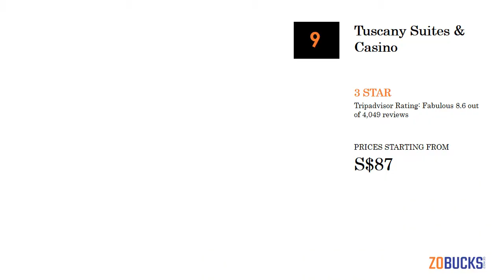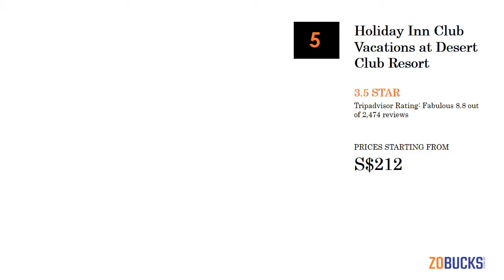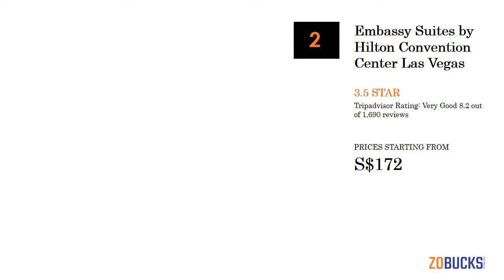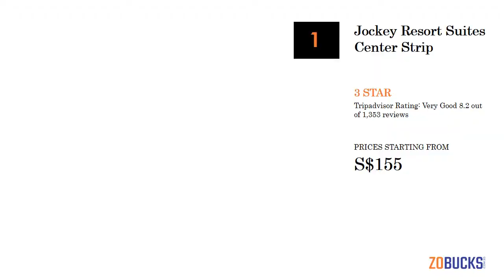10 Best 3 Star Hotels in Las Vegas - 2018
10 BEST 3 STAR HOTEL DEALS IN LAS VEGAS

Here is The List of 10 Best Hotels in Las Vegas

10 Best 3 Star Hotels in Las Vegas
1. Hilton Grand Vacations on the Las Vegas Strip - 3.5 Star
Best Features of Hilton Grand Vacations on the Las Vegas Strip are highlighted below:
- 1239 smoke-free guestrooms
- 2 bars/lounges
- Full-service spa
- Outdoor pool
- Breakfast available
- WiFi in the lobby
- Fitness center

10 Best 3 Star Hotels in Las Vegas
2. Tuscany Suites & Casino - 3 Star
Best Features of Tuscany Suites & Casino are highlighted below:
- 716 guestrooms
- Casino
- 4 restaurants
- 2 outdoor pools and 2 spa tubs
- Breakfast available
- Fitness center
- Spa services

10 Best 3 Star Hotels in Las Vegas
3. Grandview at Las Vegas - 3 Star
Best Features of Grandview at Las Vegas are highlighted below:
- 2156 condos
- 5 outdoor pools and 5 spa tubs
- Fitness center
- 24-hour front desk
- Coffee/tea in a common area
- Air conditioning

10 Best 3 Star Hotels in Las Vegas
4. Polo Towers by Diamond Resorts - 3.5 Star
Best Features of Polo Towers by Diamond Resorts are highlighted below:
- 829 condos
- 2 outdoor pools
- Fitness center
- 24-hour business center
- 24-hour front desk
- Air conditioning

10 Best 3 Star Hotels in Las Vegas
5. Best Western Plus Casino Royale - 3 Star
Best Features of Best Western Plus Casino Royale are highlighted below:
- 152 smoke-free guestrooms
- Casino
- 7 restaurants
- Outdoor pool
- 24-hour fitness center
- 24-hour business center
- 24-hour front desk

10 Best 3 Star Hotels in Las Vegas
6. Holiday Inn Club Vacations at Desert Club Resort - 3.5 Star
Best Features of Holiday Inn Club Vacations at Desert Club Resort are highlighted below:
- 658 smoke-free guestrooms
- Restaurant and bar/lounge
- 5 outdoor pools and 5 spa tubs
- Breakfast available
- Free supervised kid's activities
- Free area shuttle
- 24-hour fitness center

10 Best 3 Star Hotels in Las Vegas
7. Hilton Grand Vacations on Paradise (Convention Center) - 3 Star
Best Features of Hilton Grand Vacations on Paradise (Convention Center) are highlighted below:
- 419 smoke-free condos
- Outdoor pool
- Breakfast available
- Pool bar
- Fitness center
- Business center

10 Best 3 Star Hotels in Las Vegas
8. Hilton Grand Vacations at The Flamingo - 3 Star
Best Features of Hilton Grand Vacations at The Flamingo are highlighted below:
- 316 smoke-free guestrooms
- 2 outdoor pools
- Breakfast available
- Pool bar
- Fitness center
- Valet parking

10 Best 3 Star Hotels in Las Vegas
9. Embassy Suites by Hilton Convention Center Las Vegas - 3.5 Star
Best Features of Embassy Suites by Hilton Convention Center Las Vegas are highlighted below:
- 286 guestrooms
- Restaurant and bar/lounge
- Indoor pool
- Free area shuttle
- Fitness center
- Valet parking

10 Best 3 Star Hotels in Las Vegas
10. Jockey Resort Suites Center Strip - 3 Star
Best Features of Jockey Resort Suites Center Strip are highlighted below:
- 396 smoke-free condos
- Seasonal outdoor pool
- Fitness center
- Valet parking
- Business center
- 24-hour front desk
- Air conditioning

top 10 hotels in Las Vegas with swimming pool
Best 10 Hotels in Las Vegas with swimming pool